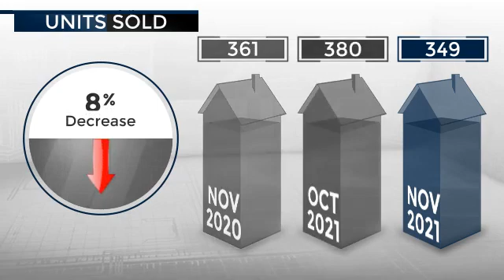Plano Real Estate Market Update December 2021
Can you believe that the MEDIAN SALES PRICE in Plano in just 1 year is up 25%? Check out this 60-second video for more Plano real estate stats.